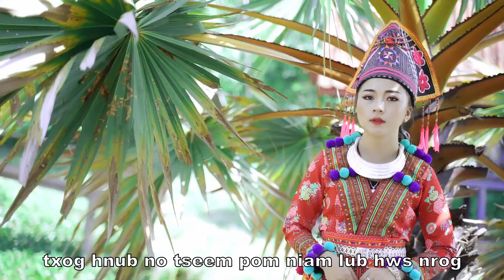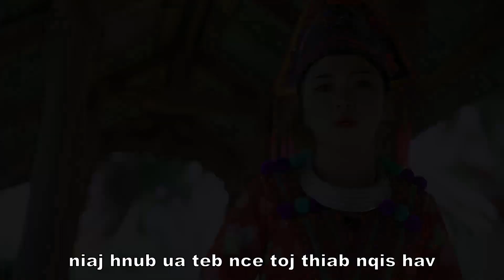Niam thiab Txiv by Youa Her: Nkauj tawm tshiab 2019-2020 (Official MV)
Txwv tsis pub download mus tso rau lwm tus youtube ua ntej tsis tau tso cai los ntawm Dii Sounds.